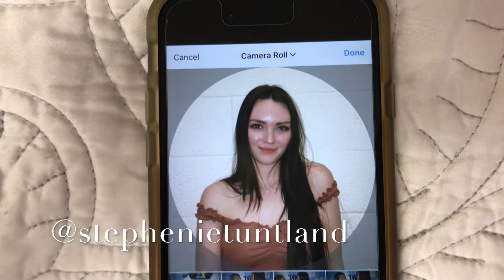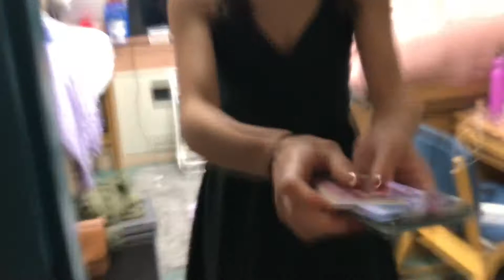URGENT CARE/ HAIRCUT/ SIGMA FORMAL!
WEEKEND IN OUR LIFE VLOG! we had a jam packed weekend! tag along with us on our Instagram!! @baileyandmakenzie
follow @stephenietuntland @baileykringer @makenziestorm